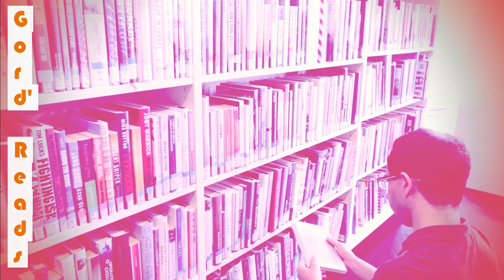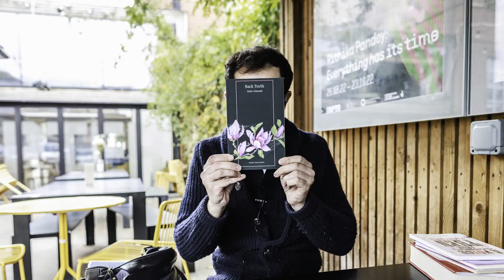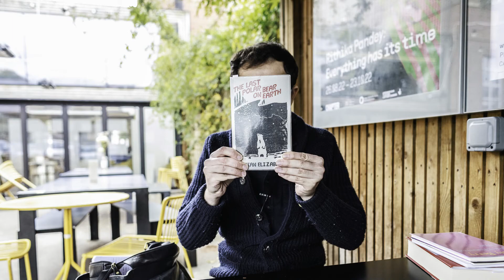Gord' Reads Episode 3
As part of this channel's focus on the importance of public libraries, Gord' Reads is a podcast on books available at public libraries in Wales, selected by Gordon Anderson a South Wales-based library worker and writer.

The books featured are:
“Back Teeth” by Taylor Edmonds, published by Broken Sleep Books
“The last polar bear on earth” by Rhian Elizabeth, published by Parthian
“Unexhausted Time” by Emily Berry, published by Faber
“A voice coming from then” by Jeremy Dixon, published by Arachne Press
“Brittle with Relics: A History of Wales, 1962–97” by Richard King, published by Faber

All of the above are available in Welsh public libraries. Here's a link to the library catalogue

Gordon Anderson's collaboration with musician Spencer Segelov as mentioned in the video can be accessed through this link:

As a passionate supporter of independent bookshops, this channel recommends that any purchases made are through physical, local bookshops.

'Just Another Poet' is grateful for the support from the 'Books Council of Wales' from its 'New Audience Fund 2022'.

Inadvertent error: a photo of “The last polar bear on earth” by Rhian Elizabeth instead of Jeremy Dixon's “A voice coming from then” before Gordon recommends the latter. This is an editing error and the fault lies entirely with Taz Rahman during the editing process.